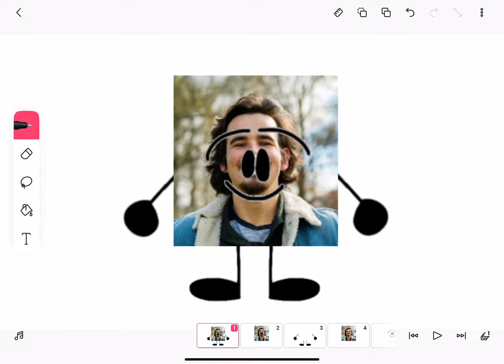A Surprise OC For BrentTV.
Congratulations For Finding A Golden Plated Creeper! :)

Credits And Shoutout To Him! :)